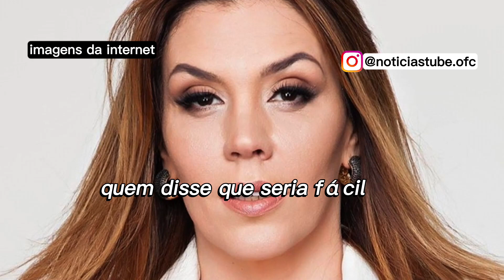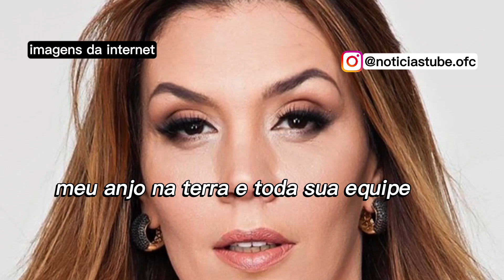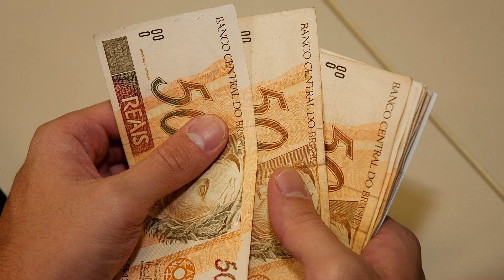REVIRAVOLTA ACONTECE CANTORA SIMONY, noticia LIMITE CONFIRMADA!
NOTICIA DEIXA FÃS SEM CHÃO, amada cantora SIMONY
🚨 🚨 💸A MAIORIA DAS PESSOAS NÃO MUDAM POR NÃO DAR O PRIMEIRO PASSO, SEJA DIFERENTE E MUDE DE VIDA!

Um dos maiores cantores e um dos pioneiros do rock nacional, morre aos 99 anos, eu estou falando do Carlos Gonzaga, cantor de 'Diana,' Gonzaga ficou conhecido por abrasileirar sucessos de rock estrangeiro, com versões em português entoadas por sua voz.

Morreu aos 99 anos o cantor Carlos Gonzaga, um dos pioneiros do rock brasileiro. A morte foi anunciada nesta sexta-feira (25), na página do músico no Facebook, sem informações de sua causa. Ele estava hospitalizado em Velletri, na Itália.

Gonzaga ficou conhecido por abrasileirar canções estrangeiras, com versões em português entoadas por sua voz. A adaptação mais famosa do músico é "Diana", gravada originalmente pelo canadense Paul Anka.

"Diana" se tornou hit nas rádios brasileiras em 1958, ano de seu lançamento, e voltou a ficar em foco nos anos de 1970, quando fez parte da trilha sonora da novela "Estúpido Cupido", da TV Globo.

Mineiro, o músico também fez versões nacionais de canções como "Only You", "Bat Masterson", "The Great Pretender", "Oh, Carol", e "It's Not For Me to Say" — faixas rebatizadas por ele para "Só Você", "Bat Mastersón", "Meu Fingimento", "Oh, Carol" e "Quero te dizer".

agora sobre nossa amada cantora Simony.

simony desabafa ao fazer última quimioterapia: ''Quem disse que seria fácil?''
Internada, cantora Simony desabafa ao realizar sua última quimioterapia contra câncer no intestino

A cantora Simony compartilhou com seus seguidores nesta terça-feira, 15, um registro fazendo sua última quimioterapia no hospital. Internada para realizar a sessão, a famosa apareceu deitada em uma maca enquanto recebia o medicamento para tratar um câncer no intestino.

Sem maquiagem e com o rosto um pouco abatido, a artista, que ficou conhecida pela sua atuação no Balão Mágico, desabafou sobre mais uma fase da luta contra a doença, descoberta após se sentir cansada perceber o crescimento da íngua, que começou a apresentar dores.

"Quem disse que seria fácil? Tô chegando lá", escreveu ela. "Minha última quimio, deus é maravilhosa", falou Simony ao mostrar o medicamento.

Em julho, a famosa emocionou ao dividir com os fãs que conseguiu resultados muito positivos com o tratamento. “Hoje fiz o último exame, não tem mais nada mesmo. Deus Deus Deus gratidão e Dr. Fernando Maluf, meu anjo na terra e toda sua equipe. Vou terminar o tratamento, faltam 3”, disse a cantora.

O MEDO DA DOENÇA
A cantora Simony está lutando contra um câncer no intestino desde agosto do ano passado. Nos últimos meses, a famosa vem compartilhando sua experiência com a doença, ajudando muitas pessoas que passam por uma situação semelhante. Em entrevista exclusiva para a CARAS Digital, a artista revelou como está sendo todo o processo, que inclusive retrata em seu novo livro, o Simony, Um Dia de Cada Vez - A Realidade Por Trás de um Diagnóstico.

Ao ser questionada se imaginava que sua trajetória na luta contra o câncer seria dessa maneira, Simony comenta que nunca havia passado pela sua cabeça como seria. E que se tivesse sido avisada, talvez teria desistido.

"Não imaginava de forma alguma, olhando pra trás assim, não imaginava por tudo que eu passei, porque se não me contassem eu acho que eu falaria: 'não, não eu não vou suportar passar', tive muito medo da finitude de não tá mais aqui", desabafou sobre o medo de morrer.

vamos continuar orando por nossa amiga simony.

se você está afim de ganhar uma grana extra assim como eu fiz e faço, clique no link que disponibilizei para os membros aqui do canal,mas corra liberamos apenas 10 vagas especialmente para quem quer ganhar dinheiro pela internet mesmo não sabendo nada,aproveite a oportunidade.

e para eu saber se você está comigo até agora, me fale de qual cidade e estado você é para eu saber aonde está chegando os nossos videos,até a proxima noticia te espero lá em.